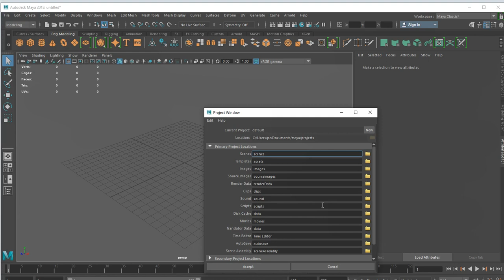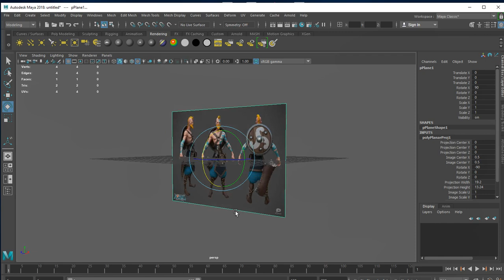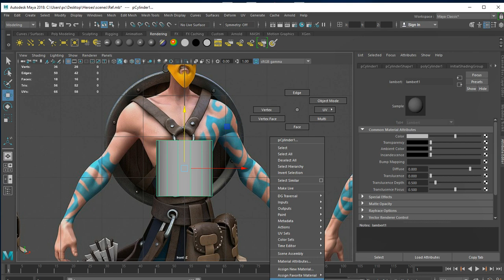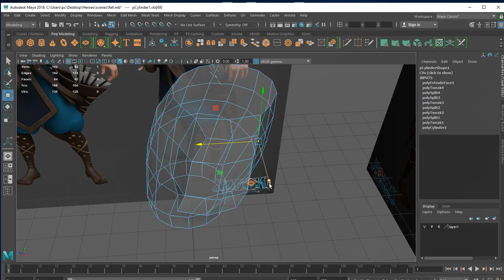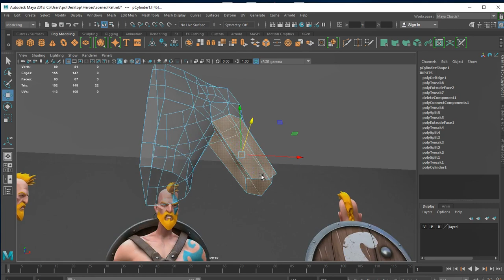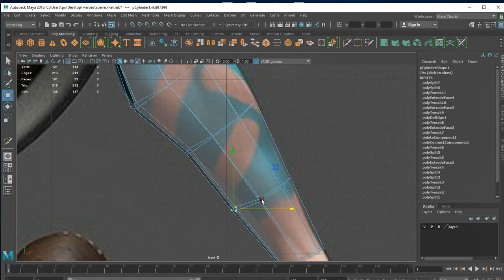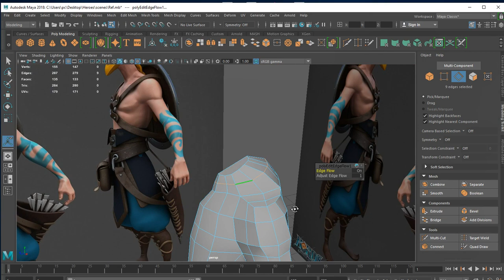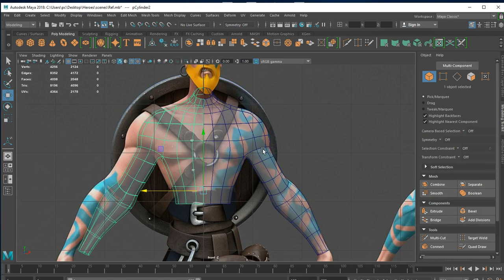Maya I Hero I Modeling I P1